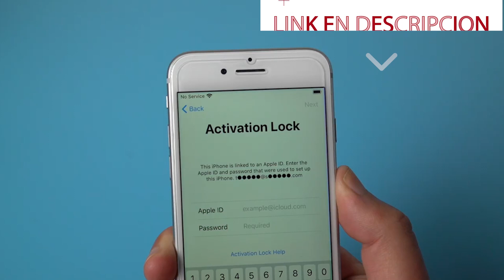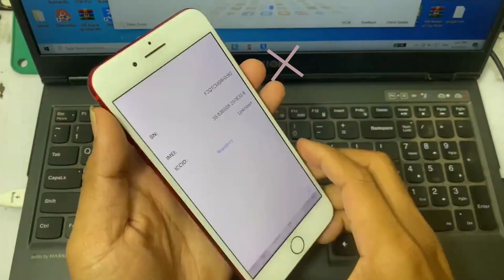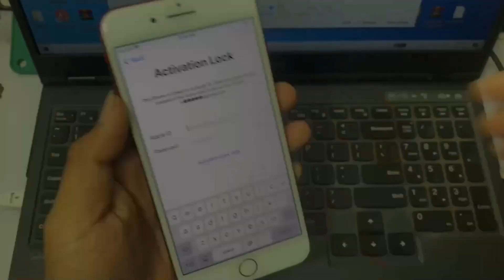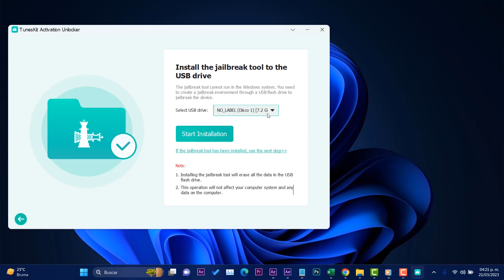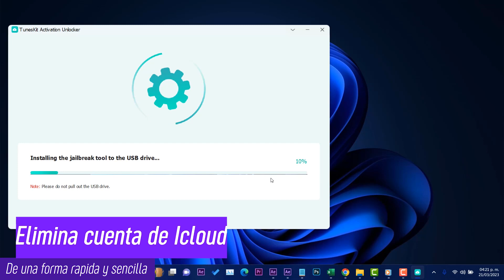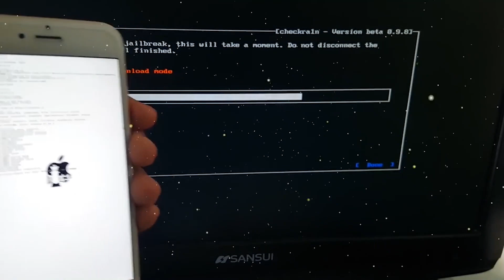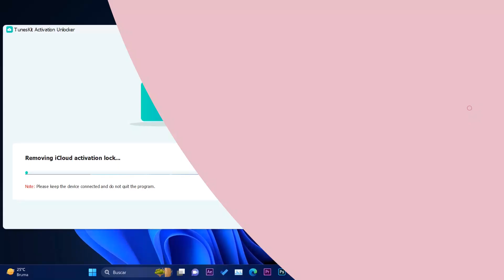ELIMINA❌ ICLOUD Olvidado en iPhone 2023 / SOLUCIONADO con METODO en PC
⭐El Bloqueo de activación se utiliza para mantener seguro su iPhone, iPad y iPod touch. Con este metodo podras saltar esta función si has olvidado tu cuenta.